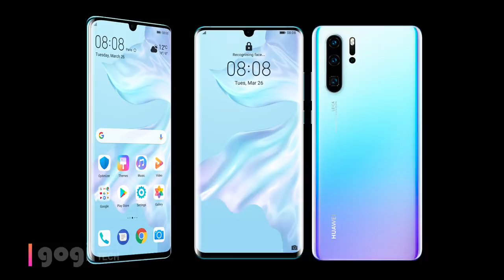Huawei P30 Pro, Huawei P30 Vs Mi 9, Specification and price in India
Huawei launched the P30 Pro and the Huawei P30 premium smartphones. This handset will be launched in India pretty soon, in this video I have talked about the Huawei P30 Specification, Huawei P30 Pro specifications and also shown the Huawei P30 vs Mi 9 comparison that was tweeted by Xiaomi.